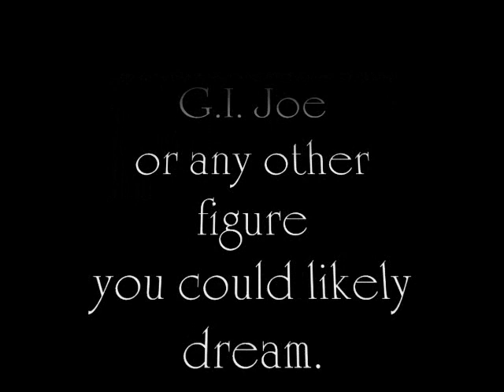Custom Dungeon Diorama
This is my first stab at using lunkermouth's techniques to create a new display diorama for my figures and photography projects.